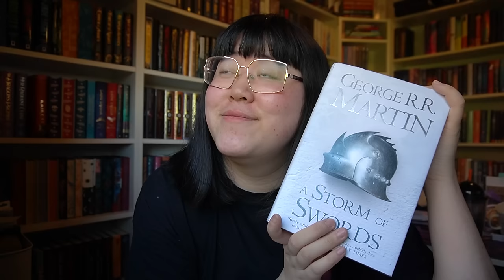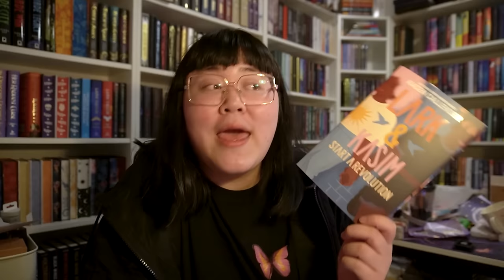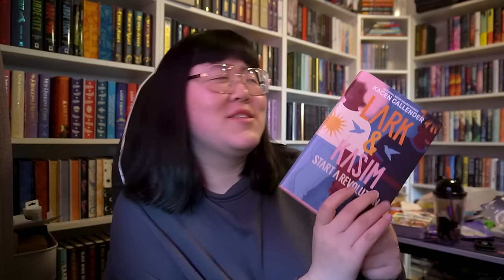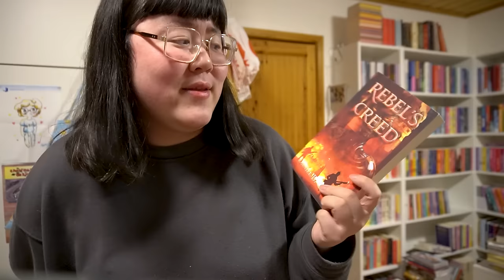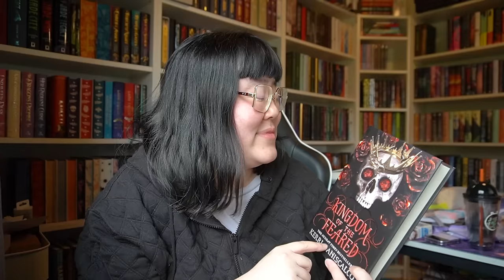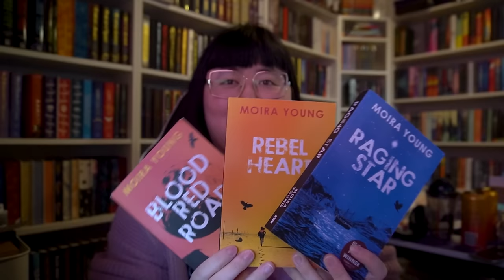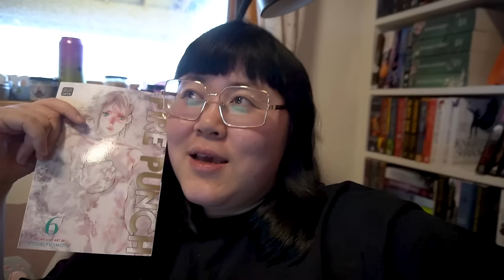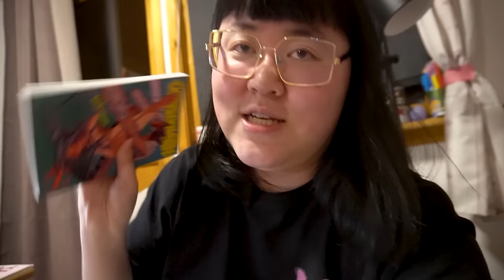I Read 1000 Pages Every Day for 1 Week for My 1000th Video 😱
hello!
i can't believe i did this. happy 1000th video!